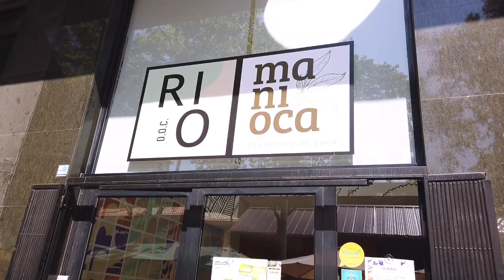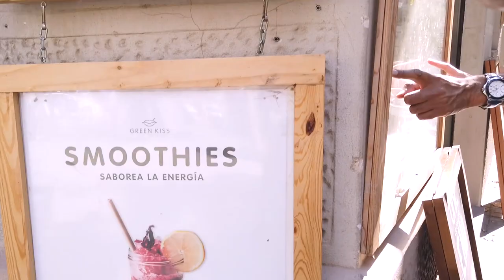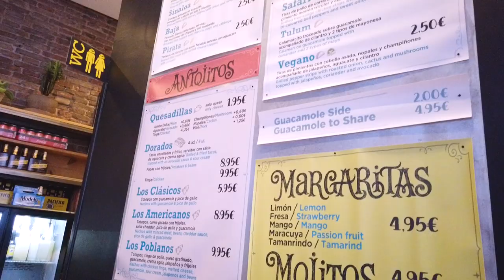Vegetarian and Vegan Food Guide | BARCELONA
Barcelona is a city which is filled with delicious food! It's not always easy to find vegetarian or vegan options in Spain. There have been many times where I have seen the menu and realised that there isn't anything apart from the salad and sides for me. Here are a few restaurants that have vegetarian and vegan options, which I have thoroughly enjoyed. The name of the restaurant and location is in the video, but I'm posting the restaurants below for ease:
1) Rio D.O.C.
2) La Luna
3) La Vietnamita
4) Green Kiss
5) Arrosseria Las Arenas
6) Bacoa
7)Bombay Spicy
8) Taco Alto

Catch me on YouTube every week!